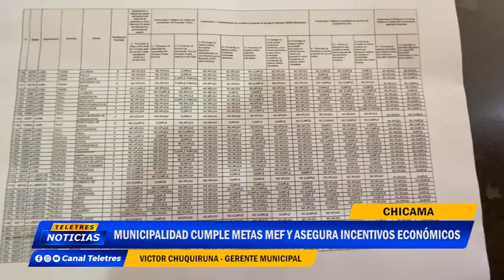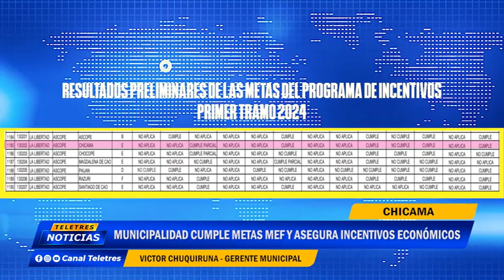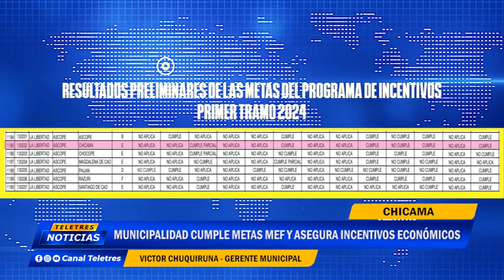🌐CHICAMA🚨 MUNICIPALIDAD CUMPLE METAS MEF Y ASEGURA INCENTIVOS ECONOMICOS